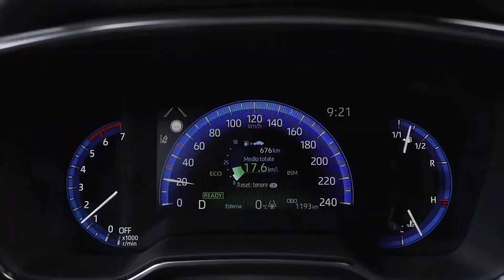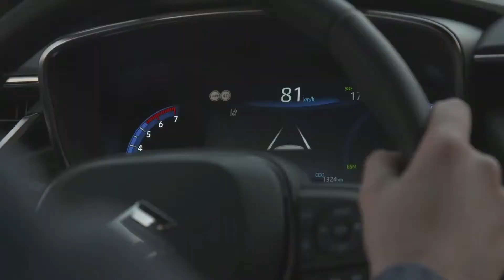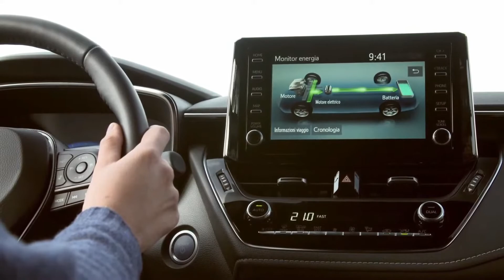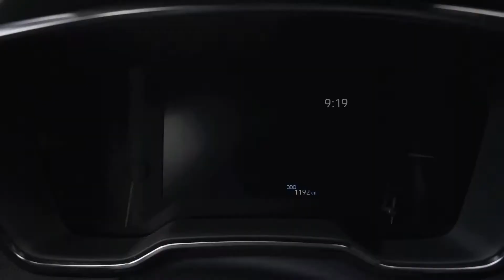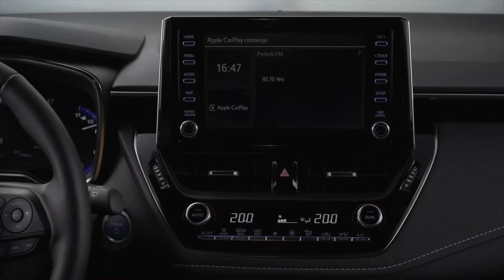2021 Suzuki Swace Hybrid | Interior - Exterior - Driving and More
New Suzuki Swace Wagon Hybrid

Range from - £24,499
Includes £3,000 Customer Saving

SWACE
The Swace represents the cross section between functional and sporty. It's where practicality meets style. A fully loaded self-charging hybrid with an elegant and simple interior design that focuses on spaciousness, comfort and high quality finishes.

FULL HYBRID. FULL THROTTLE.
Experience the Swace's powerful Hybrid electric motor accompanied by a 1.8-litre petrol engine. Together, they craft a seamless driving experience with powerful direct response acceleration that produces excellent fuel economy and low carbon dioxide emissions. A smooth, lightweight and efficient CVT automatic transmission is offered as standard and selectable drive modes including NORMAL, ECO or SPORT can be activated to suit driving conditions or driver preference.

SAFETY FIRST
The Swace comes packed to the brim with advanced safety features that add peace of mind to every drive, with the following features available:

 Pre-Collision System
Lane Tracing Assist
Road Sign Assist
Dynamic Radar Cruise Control
Blind Spot Monitor*
Rear Crossing Traffic Alert*
Simple-Intelligent Parking Assist*
eCall

Did you ever get told off at the dinner table for eating your favourite bits and leaving the rest? Of course you did. If ever there’s been an example of taking the sausage and chips but leaving the peas, it’s the Suzuki Swace family estate car.

You see, the Swace is the latest result of the collaboration between Suzuki and Toyota (following on from the Suzuki Across, which itself was almost identical to the Toyota RAV4), and is essentially a Toyota Corolla Touring Sports in disguise. While Toyota offers a full meal of Corolla hatchback, saloon and estate forms, Suzuki takes only the tasty estate and pushes the rest to the side of its plate.

The pickiness continues – while the Corolla provides several engine choices and a range of trim levels, the Swace is offered with only one engine and two trims. Still, that single engine is not to be scoffed at, being a hybrid that offers incredibly low CO2 emissions and the potential for similarly low running costs.

If you park the Swace next to its Toyota cousin, you’ll need to be a geneticist to tell the difference. The Swace has a very slightly altered front-end design (plus a different steering wheel inside). The stark similarities elsewhere demonstrate that the two cars really were separated at birth.

That means both cars face competition from the same rivals, including such family favourites as the Ford Focus Estate, Skoda Octavia Estate and Vauxhall Astra Sports Tourer, as well as less established models such as the Hyundai i30 Tourer and Kia Ceed Sportswagon.

So, does the Suzuki Swace show its cousin how it’s done, or should you just stick with the Corolla? Or, in fact, are you better off with another of the great estate cars on the market? Read on through this review and we’ll tell you everything about it, including which are the best versions to buy.

When you've chosen the right make and model of vehicle for you, don't forget to use the free What Car? New Car Buying service to find a fantastic price on your choice of thousands of cars without any stress. It's an excellent place to find the best Suzuki Swace deals.